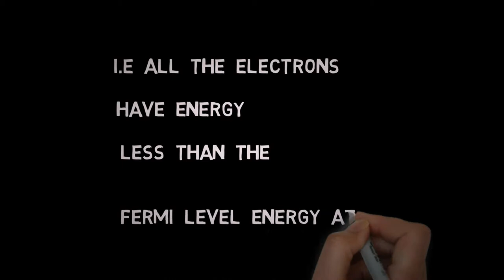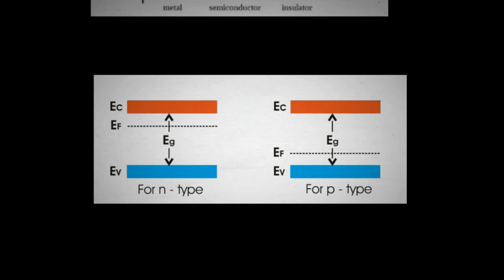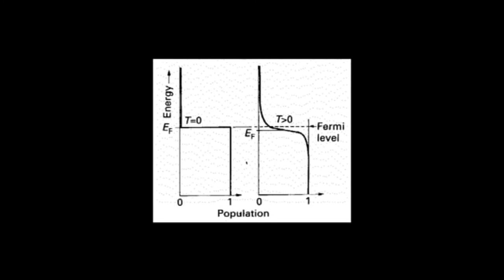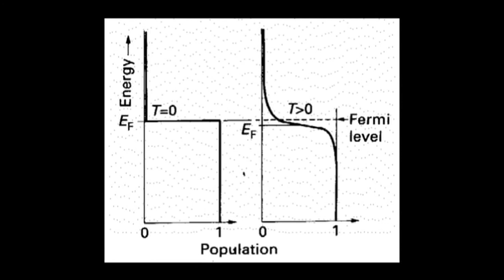Fermi level in semiconductor in basic terms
For Phone users please open this tube video going in Chrome for good video results You can find handwritten notes on my website in the form of assignments.